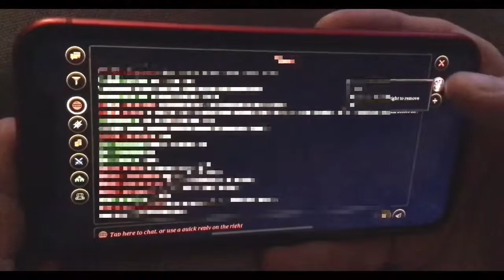Villagers & Heroes: How to Close Whispers on Mobile!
Hi! William Hououin here with a short video on how to close the whispers you have on mobile!

Pro tip: it’s not press and swipe, it’s just swipe!

Hope it can help 😄